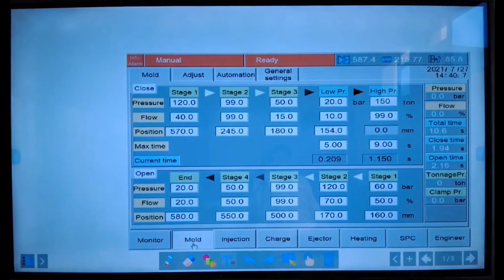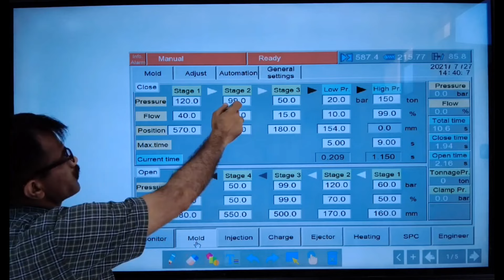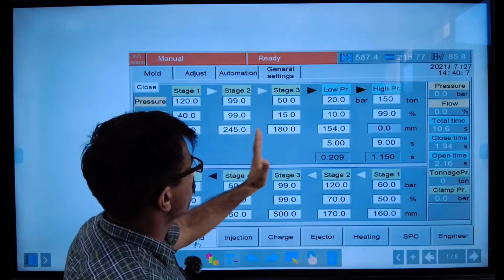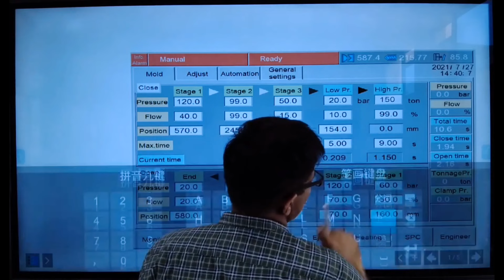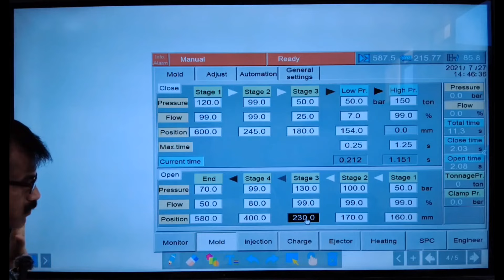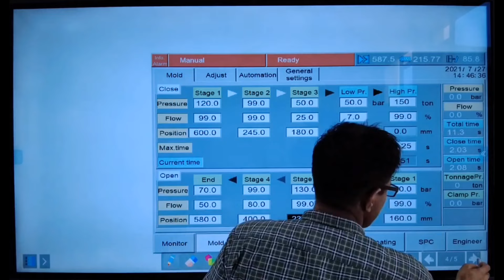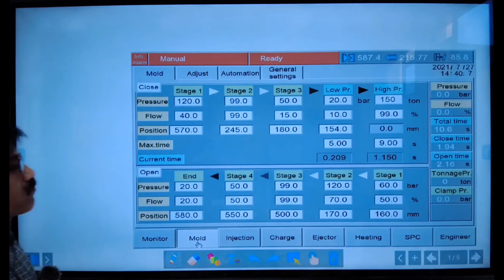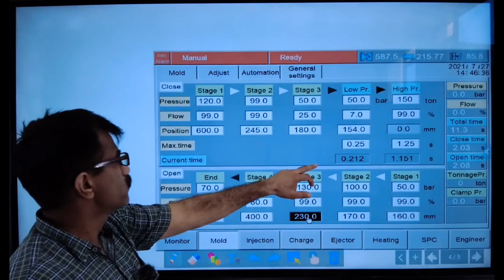HOW TO SET MOLD PROPERLY IN INJECTION MOLDING MACHINE BY BALRAJ SIR